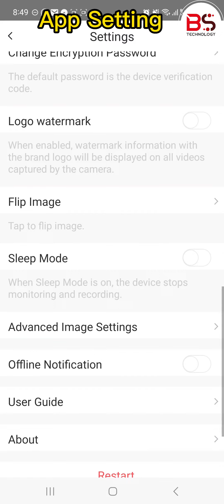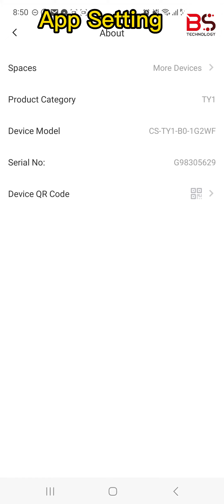Ezviz App Setting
We are your trusted Industrial Video Surveillance & Security Systems Specialist. We provide a comprehensive and total Video Surveillance & Security Systems for Commercial Businesses such as Manufacturing Plants & Factories.

Our 15 years experience in the industry allows us to truly understand the unique security challenges that manufacturing plants and factories faced, such as theft and tampering to equipment, machinery, and cargo.

Our specialist are well experienced to provide you with valuable project consulting, installation support, and custom-designed surveillance solutions to suit the needs of manufacturers, factories or businesses, large and small.

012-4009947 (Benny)